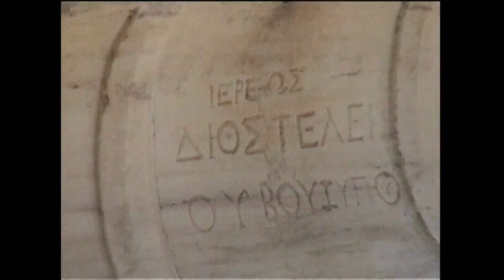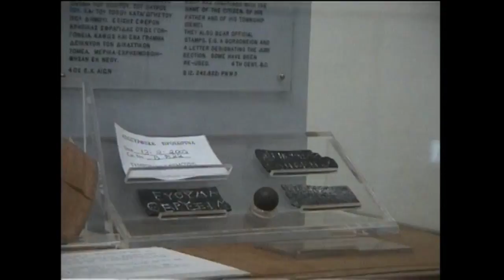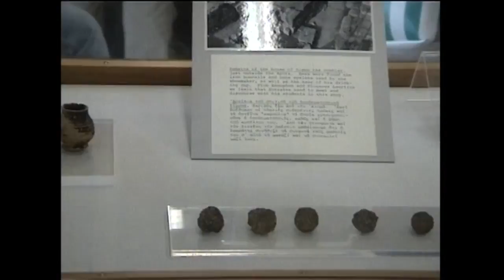Kulturi Athen Akropolis (2002)